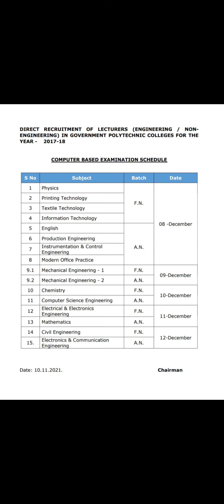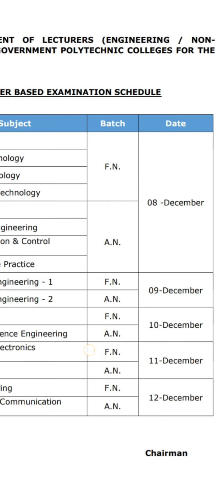TRB தேர்வர்களுக்கான முக்கியச் செய்தி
PG TRB - TAMIL ONLINE TEST TIME TABLE REVISED TIME TABLE_2021 PDF DOWNLOAD

SUBJECTS : TAMIL, MATHS, COMMERCE, ENGLISH

✤ தமிழ்ச்சோலையின் தனிச்சிறப்புகள்